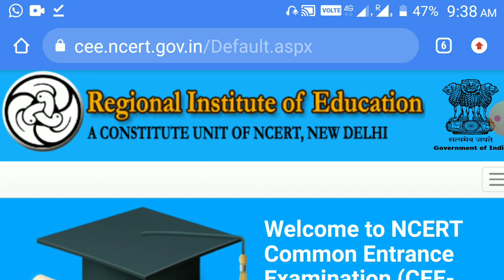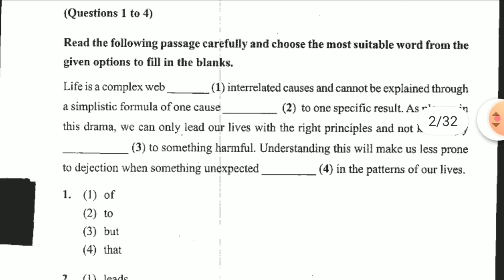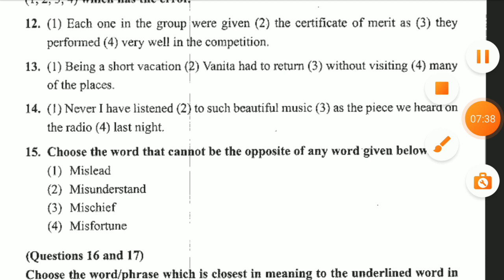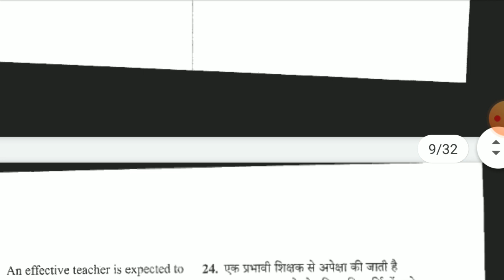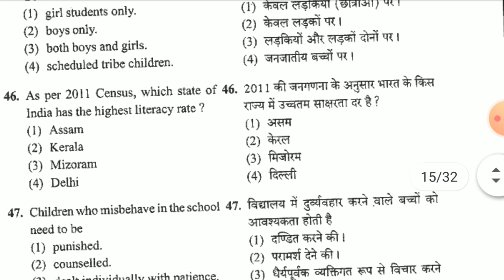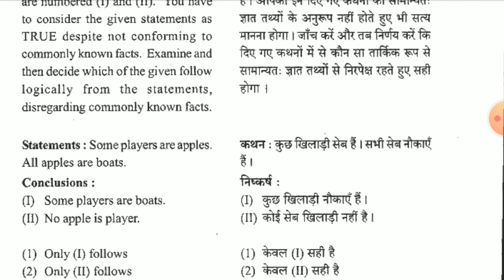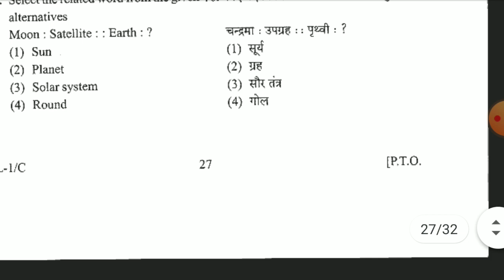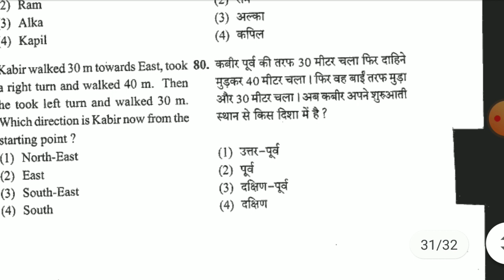RIE CEE 2021/Previous year Complete Question Paper Group A For B A B SC B Ed|Fees payment problem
*Previous Year Question Paper Group A*(Complete paper)
*RIE CEE difficulty level of group A*
20 Questions language proficiency
30 Questions Teaching attitude and aptitude
30 Questions Reasoning
Fees payment problem
your doubts